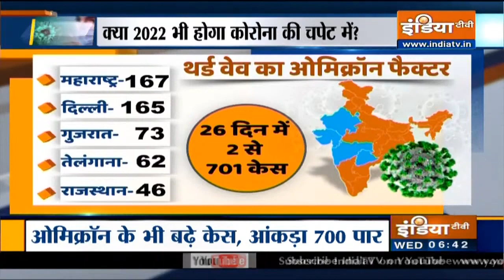देश में Corona की तीसरी लहर की दस्तक, हर दिन कोरोना मरीजों की संख्या में बढ़ोतरी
देश में कोरोना की तीसरी लहर साफ तौर पर देखा जा सकता है। कोरोना से सबसे ज्यादा प्रभावति राज्य दिल्ली और महाराष्ट्र है। देश में ओमिक्रॉन मरीजों की संख्या 700 पार पहुंच गई है।